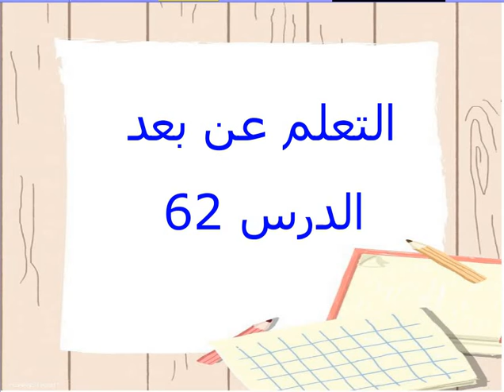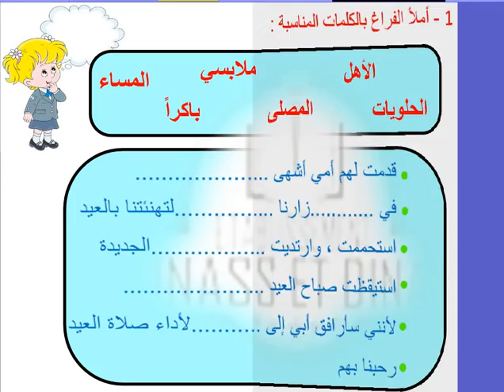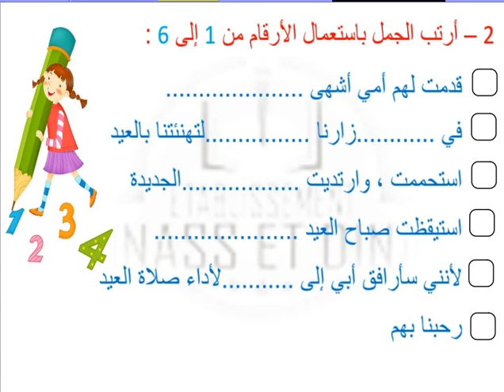الثاني ابتدائي ـ اللغة العربية 18/6